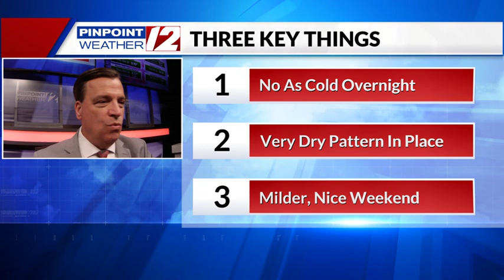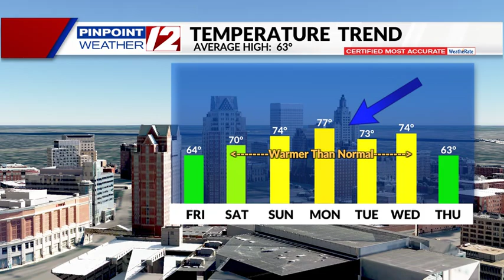WPRI 12 Weather Now 10/17/24 Nice Weekend Ahead.